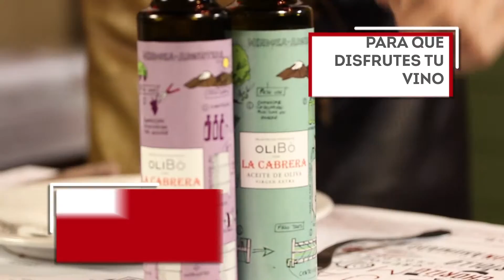La Cabrera - La mesa está lista!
En La Cabrera te atendemos de la mejor manera, encontraras un trato cálido, amable. Y sobre todo una excelente calidad. Vení, te esperamos.

Jose A. Cabrera 5099 - Palermo, Bs. As.